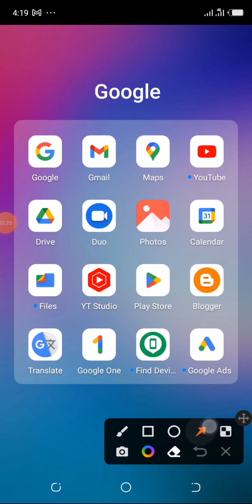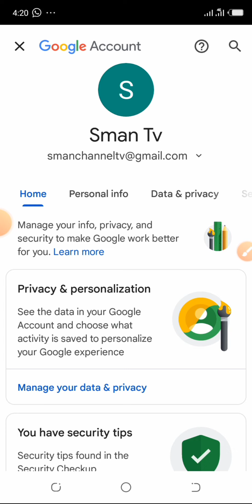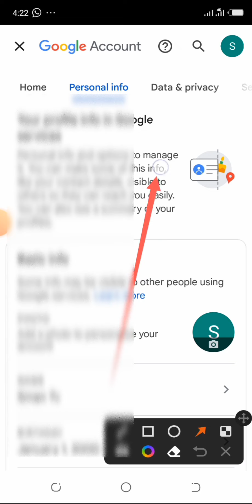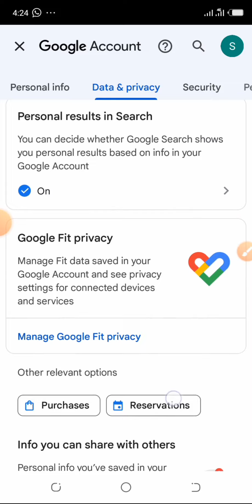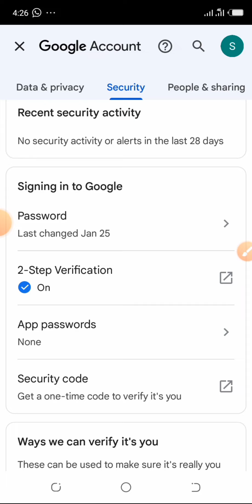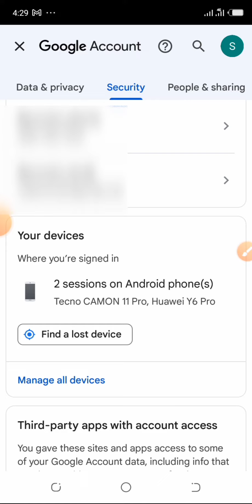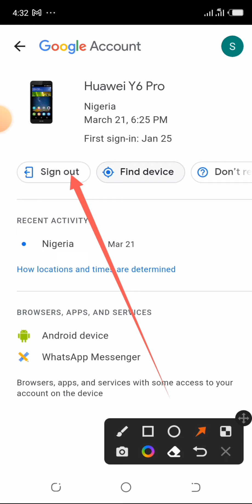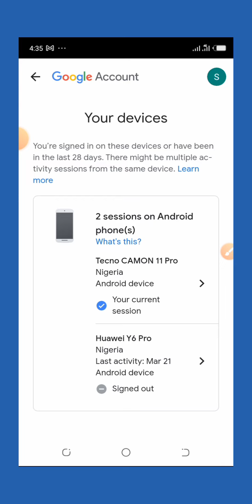Yanda zaka gano ko akwai masu bibiyar Gmail account dinka da kuma yanda zaka kare Account dinka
Ga link na telegram daza ku shiga domin samun program din mu

Ga kuma link din WhatsApp group dinmu

Ga kuma link din Banance

mun gode.